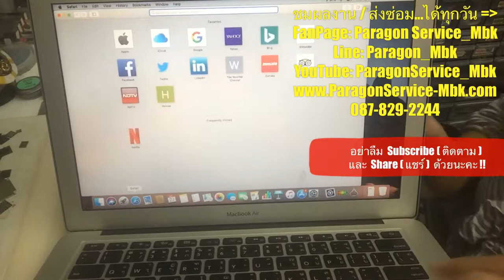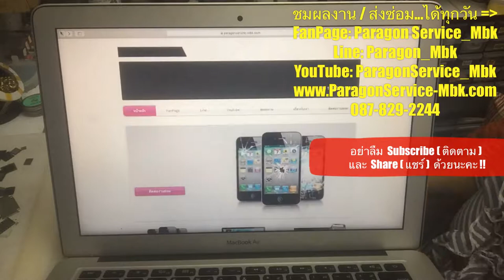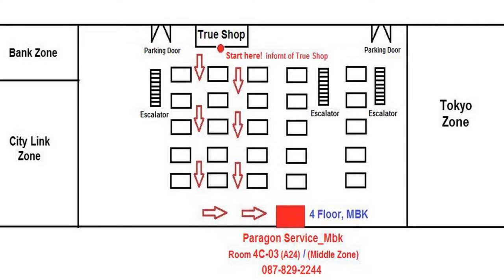MacBook Air 13 2015 เสียบชาร์จใช้งานได้ ไม่เสียบเปิดไม่ติด( /087-829-2244)